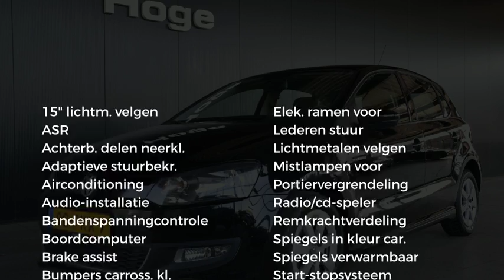Volkswagen Polo 1.2 TDI BLUEMOTION COMFORTLINE Airco Cruise control Lichtmetaal Elektrische pakket I